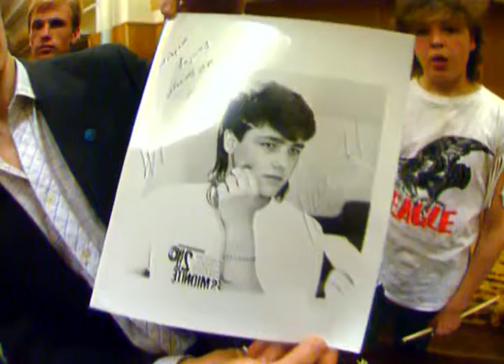004 Ласковый май Розовый вечер ALEXnROCK